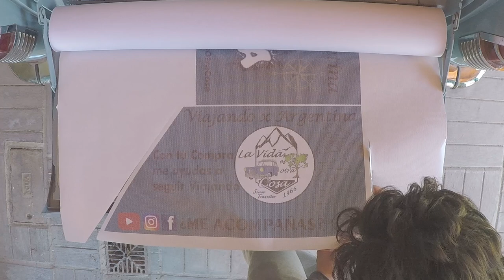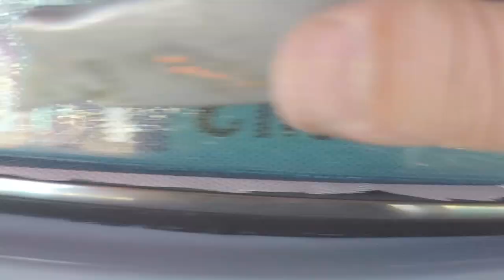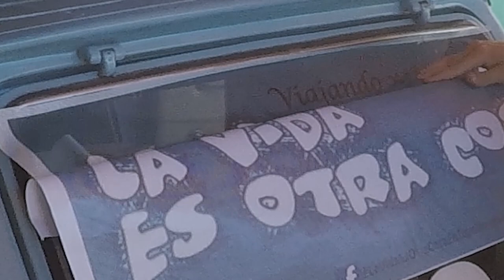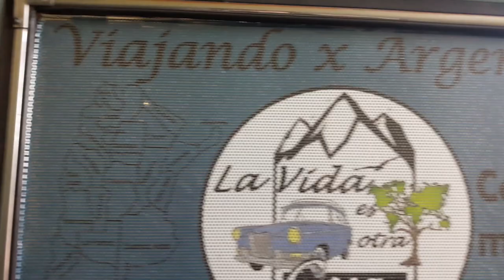👀MIRA como QUEDO!!!😱 1ra VEZ Colocando PLOTTER ✂🤪 [[Siam Di Tella Traveller]]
Hola Amigos, después de trabajar varios días en el diseño, mande a confeccionar el Plotter Microperforado para la luneta y las 2 ventanas laterales de la Siam.

Algunos detalles me quedaron, pero por ser mi primera vez colocando plotter, SAFA!!!
Como les parece que Quedo?
 Los leo en los comentarios!!

*DONACIONES EN ARGENTINA POR UALA:
En cualquier Pago Fácil o Rapipago les das mis datos:  UALA 29228410

*DONACIONES EN ARGENTINA POR TRANSFERENCIA BANCO BRUBANK:
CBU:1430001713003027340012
ALIAS: pablo.deluca.brubank